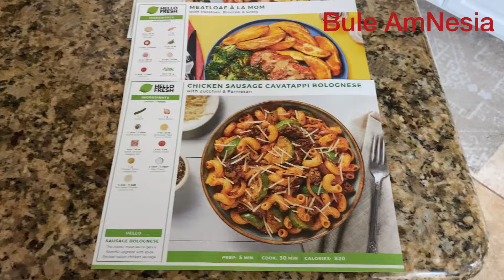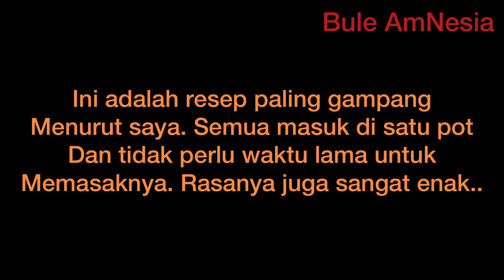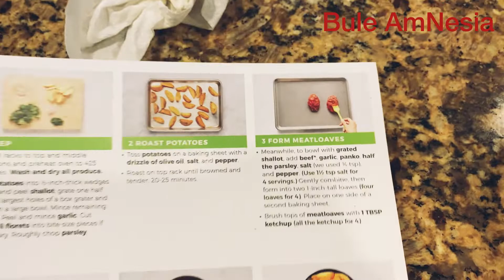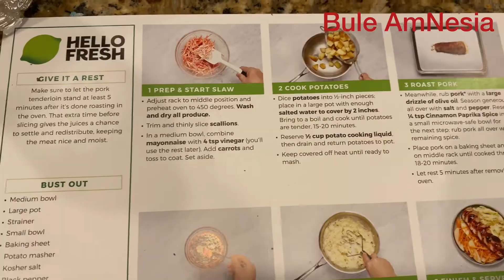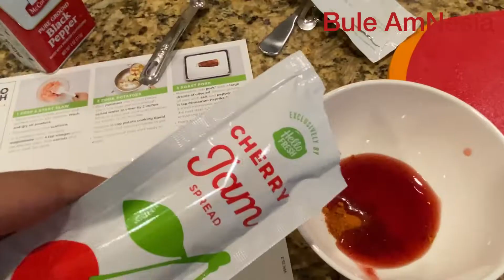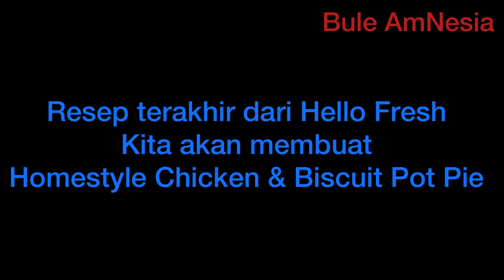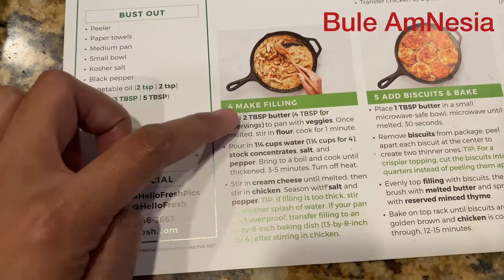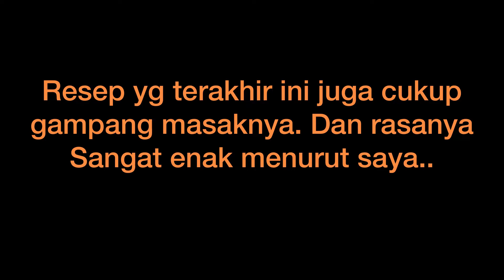Cooking with HelloFresh ( Seperti Apa Sih Masakan Bule Itu )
Video kali ini, kita memasak berkat yg dari tetangga minggu lalu. Ayo kita lihat, seperti apa masakan orang bule itu? Yang jelasnya mereka nggak pakai nasi ya guys..